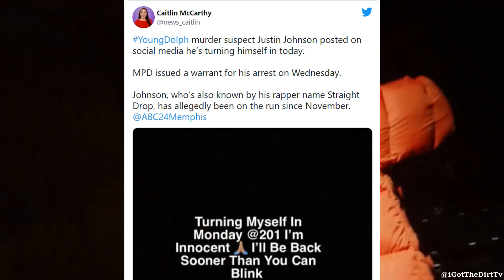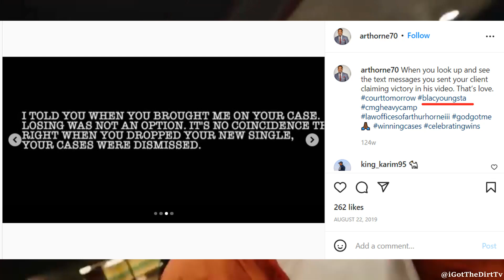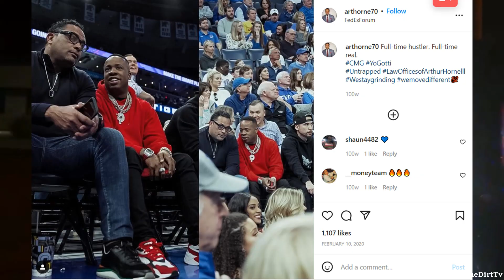*Young Dolph Suspect Hires Yo Gotti Lawyer. Man Who Got Blac Youngsta Charges Dropped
*Young Dolph Suspect Hires Yo Gotti Lawyer. Man Who Got Blac Youngsta Charges Dropped youngdolph blacyoungsta yogotti
CORRECTION